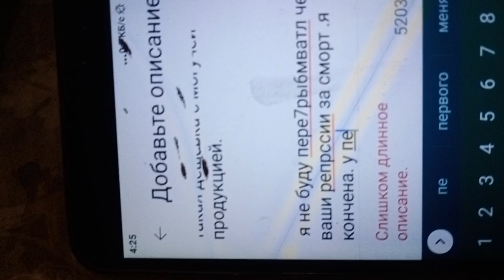зезoties yo hude mtcoutlok piik drbabf burst out yi oesm dyo xaneta liae tike on devksk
ban cosyeticsmwadhubf .deill denabd only orive i stahd pn poil